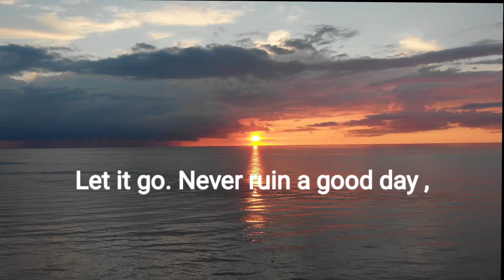7 Rules Of SUCCESSFUL Life 🏆| Life Quotes - Motivational Video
7 Principles To Live By For A Successful, Happy Life - Motivational Video
7 Rules Of Life Quotes, 7 Rules For SUCCESSFUL LIFE , Motivational video for success in life
The 7 Laws of Wisdom - These Genius Minds Will Change Your Life (Ancient Philosophy)
7 Rules for a Better Life | Russian Mafia Boss
7 RULES For Highly Successful Life | 7 Habits of Successful People | Middle class to RICH
7 HABITS Of Highly Successful People | Success Rules | Wealth | Frame | Money | Tips | Sadhguru

You can transform from an average person to a very successful one by adopting these 7 habits! What are the finest practises that the richest, most renowned, and successful people follow?
Everyone is capable of leading a reasonable life. Anyone can have an OK life, an OK career, and OK relationships. You must make the decision to have a great life if you desire one. Decide to adopt a minority viewpoint rather than that of the majority.
One of the best 7 Rules of Life motivational speeches ever produced, in my opinion ( video). These 7 principles of life tiktok will undoubtedly inspire you if you need a daily boost of inspiration.
Aj ki is video main hum baat karne wale hai 7 rules ke baare main ! Ab ye 7 rules apko ek highly successful life denge and ye 7 rules aise ho jo highly successful persons follow bhi karte hai.